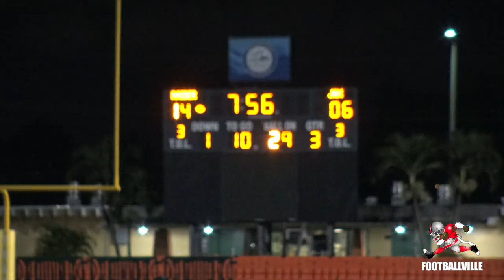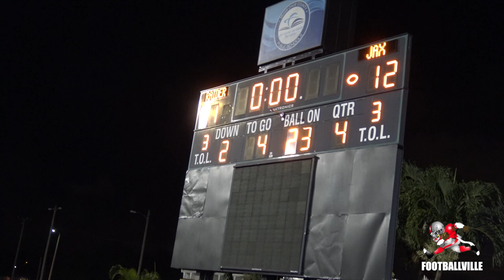Jackson Generals vs Edison Red Raiders - Highlights